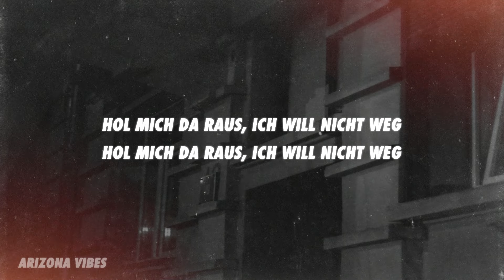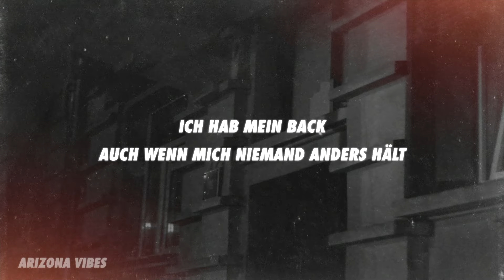Waleed - Myback (Lyrics)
Yeah yeah,
Hol mich da raus,
Hol mich da raus, Ich will nicht weg

HOOK
Ich hab mein back
Ich hab mein back auch wenn mich niemand anders hält

Ich halte mein wort
Wir treffen uns am selber ort
Bitte mach dir keine sorgen
Ich bin sicher auch wenn ich fort bin
Ich will nicht nachdenken ja über shit der schon passiert war
Ich muss noch bahn fahrn wenn ich zum stu komm aber daraus wird was
Ich kann nicht nachdenken weil du kamst und mich verwirrt hast
Es wiederholt sich nochmal und es passiert dann wieder
Bruder ich fühle mich dead
Ich komm heut nicht aus dem bett
Suche mein gas doch find nichts ich hab den shit gut versteckt
Roll mir ein joint allein denn ich war die ganze zeit mad
Mach daraus doppelt und dreifach und du fragst mich wo ich steck
Der shit ist mad man aber wenn du nichts anderes hast
Das cash kommt fix und schneller
wenn du nichts machst dann hast du verpasst
Rauche ein jay bevor ich dann fahr
Bleibe allein denn die andern sind last
Laufe dann weg wenn keiner es ahnt
Glaub mir es war die bessere wahl